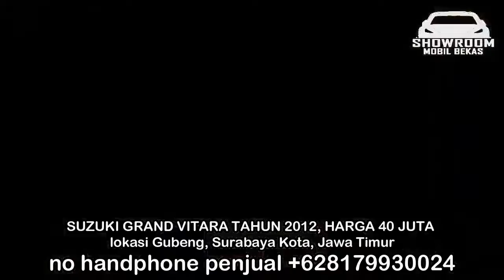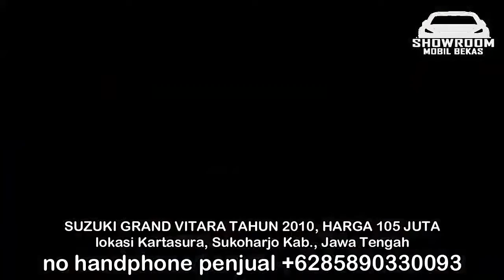HARGA MOBIL BEKAS SUZUKI GRAND VITARA 2012 - 2013